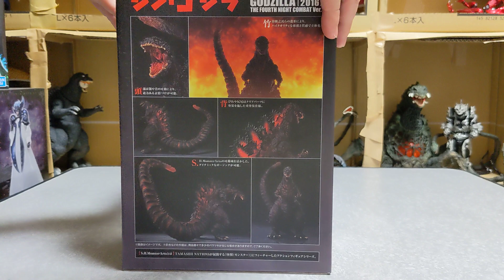shmonsterarts shingodzilla シンゴジラ夜間戦闘バージョン ゴジラ godzilla モンスターアーツ